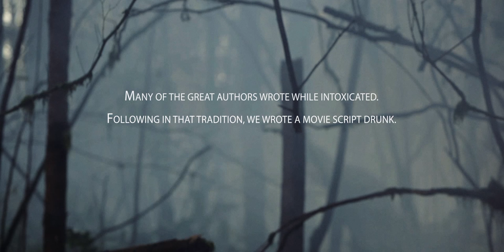Bonus Episode: 'Dead Drunk'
Written drunk. Acted Drunk.

Dead Drunk is a bonus episode in The Drunk Series. Filming drunk is experimental and sometimes experiments go awry!

The Drunk Series is an experiment in writing screenplays while drunk with several writers from the Portland area. We promised each other that whatever we wrote, we would produce them as short films. We ended up with six creations and asked our brave and talented cast to be sloppy, near-blackout drunk on the days and nights of filming.

Cast:
Joshua St. James
Adam Elliott Davis
Alyssa Roehrenbeck
Bruce Jennings
Ira Kortum

Crew:
Director: Chris R. Wilson
Producer: Roman Battan
Written by Chris R. Wilson, Zacharia Persson, Tim Feeney and Greg James
DP: Simon Maya
Camera: Christopher Jayawardena, Mick Alderman, Zacharia Persson
Assistant Director: Susan Funk
Sound: Tim Kahn
Makeup FX: Christina Kortum
Editor: Chris R. Wilson
Visual Effects: Chris R. Wilson
BTS: Janaka Jayawardena

Thank you to the cast for your willingness to put yourself out there like this!